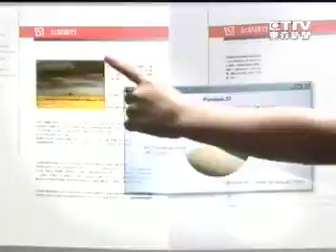3361 台新銀行 財富管理銀行 幸福的滋味